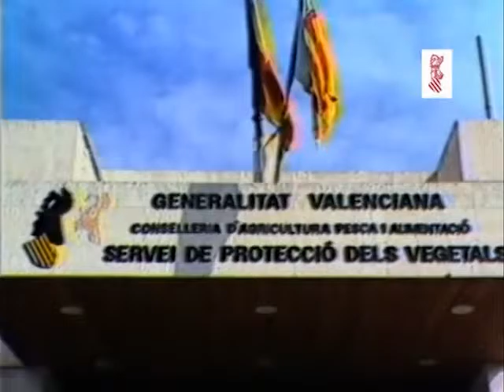Cítricos Cochinillas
4. Control biológico en cochinillas (1988)
4.1. El piojo blanco del limón, Aspidiotus nerii. Aphytis chilensis; Aspidiotiphagus citrinus; Rhyzobius lophamtae; Chilocorus bipustulatus; Hemisarcoptes coccophagus; Euseius stipulatus; Chrysoperla carnea.
4.2. Piojo gris, Parlatoria pergandeii (1989). Hemisarcoptes cocophagus; Lindorus lophantae; Encarsia inquirenda; Lorrya Formosa.
4.3. Piojo rojo de California, Aonidiella aurantii. Aphytis melinus
4.4. Cotonet, Planococcus citri (1988). Leucopis griseola; Leptomastix dactylopii; Crytolaemus montrouzieri.